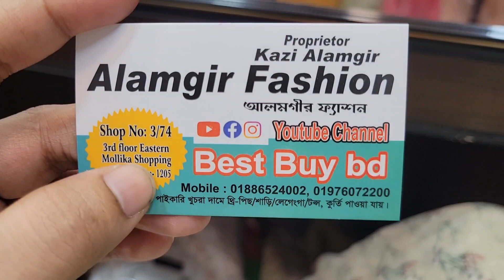লুটপাট অফার❤️❤️পানির দামে লাক্সারি পাকিস্তানি রেডিমেড ২ পিস কিনুন ঘরে বসে।new luxury dress.